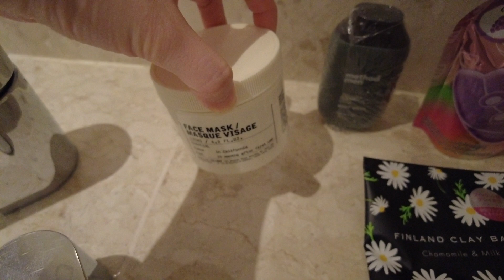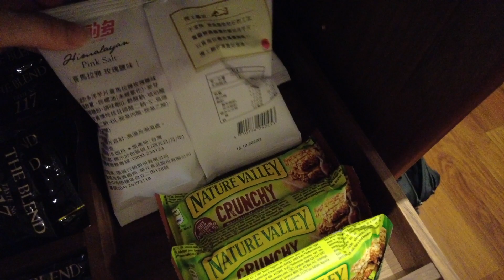Yusense Hotel 有誠商旅 ｜11-Day Staycation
*靠近故宮